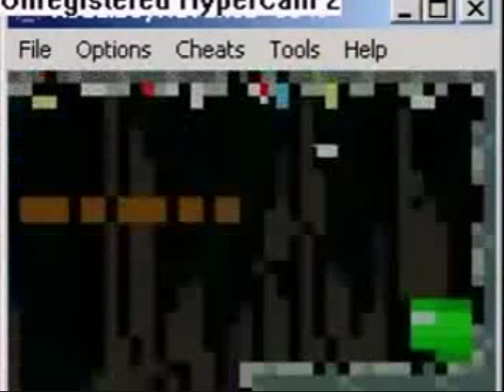Top Ten Retsupurae Moments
You know, I love Retsupurae... so I decided to use my first video project on a dedication to their funniest moments. The only rule I had was that only one LPer gets one spot; BillyMC is awesome, but the others need a chance too. So let's give a big hand to these people for supplying us with a substantial snark series.